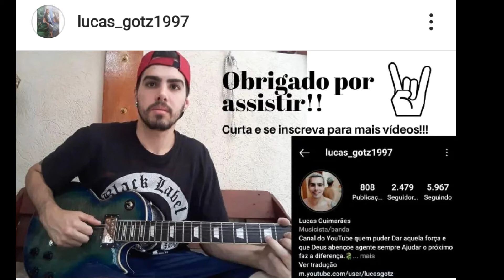Twin Cabins - Swing Lynn. - Cover.